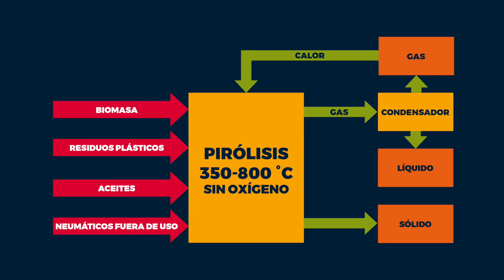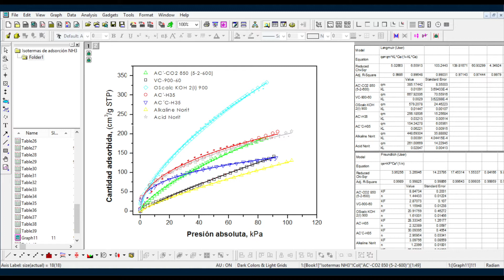Valorización de residuos mediante pirólisis